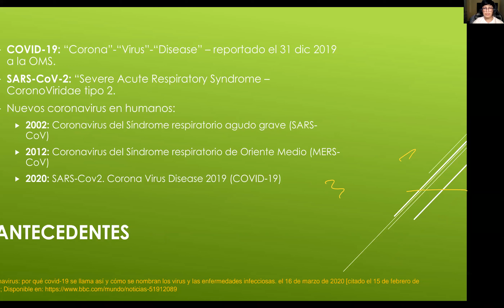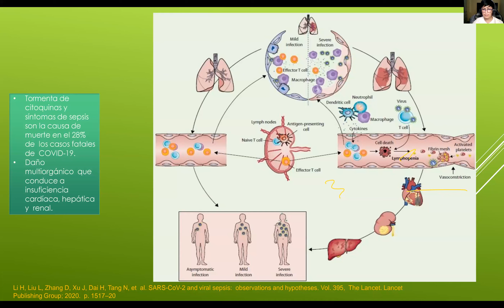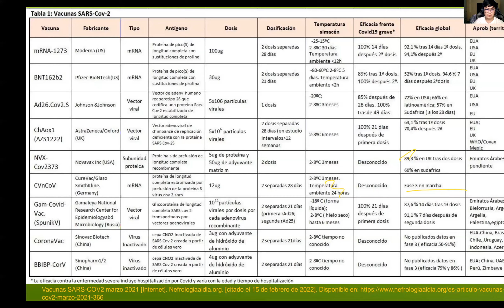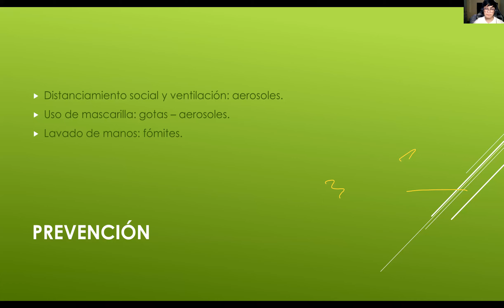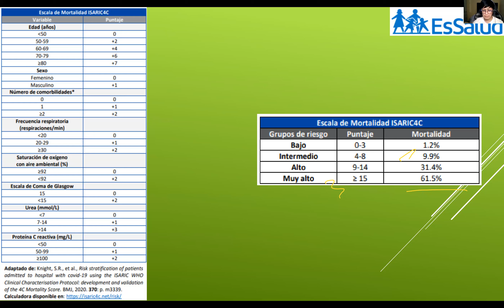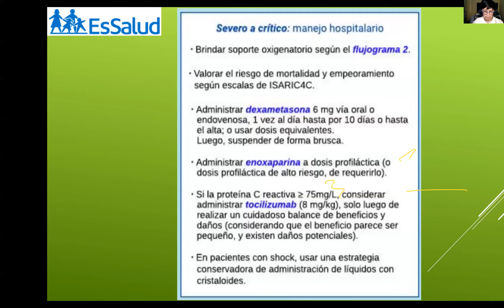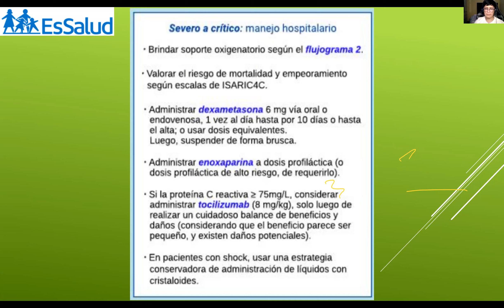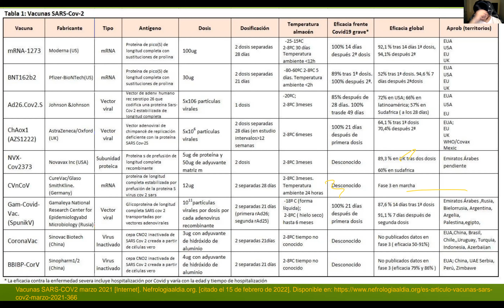COVID-19 | Capacitación VI | CAMPS SOCIEMC 2022